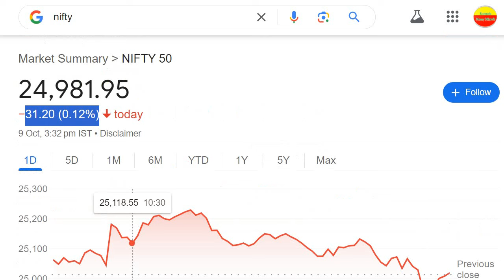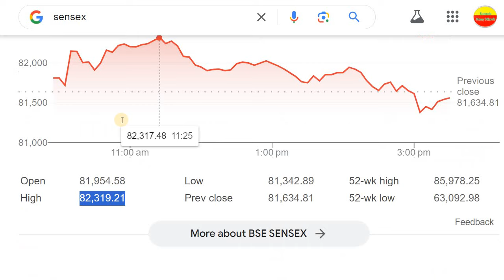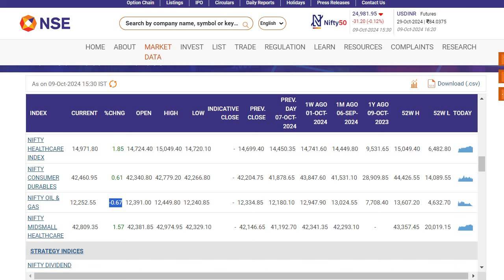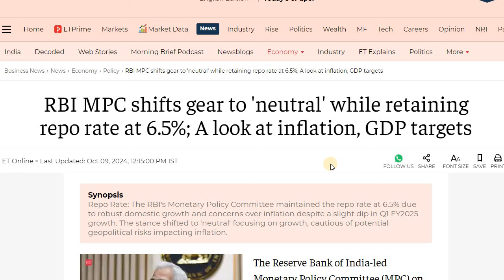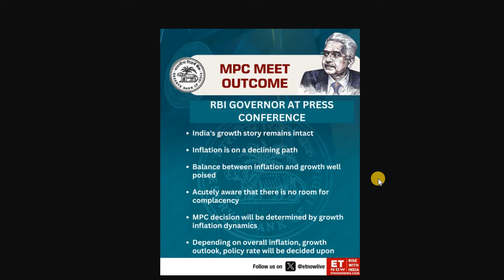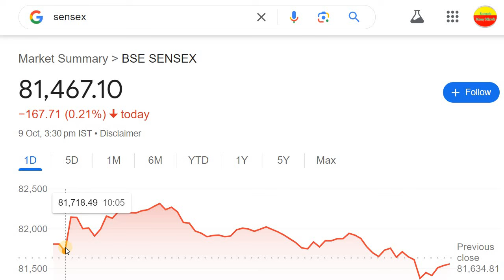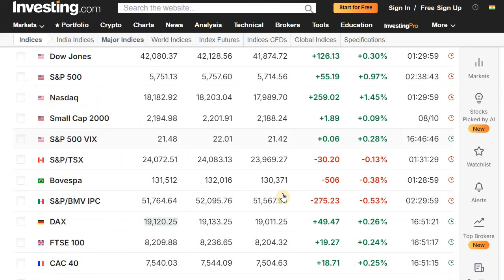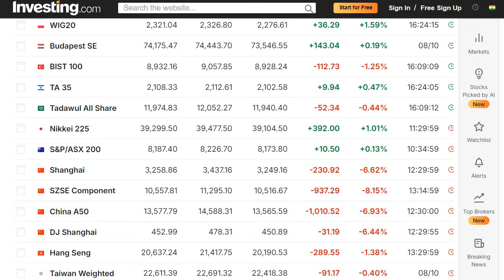STOCK MARKET NEWS | RBI MPC MEETING OUTCOME | STOCK MARKET KANNADA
Discussed about the RBI MPC Meeting News

2. ಯಾವುದೇ ಷೇರನ್ನ ಯಾವ ಲೆವೆಲ್‌ ಅಲ್ಲಿ BUY ಮತ್ತು SELL ಮಾಡಬೇಕು ಗೊತ್ತಾ? BUYING AND SELLING LEVELS OF STOCKS
14. Is it Possible to Earn while you are Sleeping? ನಿದ್ರೆ ಮಾಡೋವಾಗಲೂ ಹಣ ಗಳಿಸೋಕೆ ಸಾಧ್ಯಾನಾ? ಹೇಗೆ?